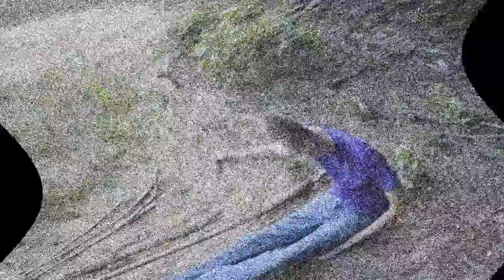THE OPERATOR - Teaser Trailer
Coming Soon!